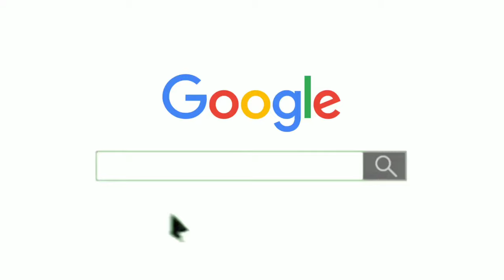Asian paint price list 2024 | Tractor Uno DISTAMPER | WALL PRIMER| APEX | TRACTOR EMULSION | ace NCR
Asian paint price list 2023 | Tractor Uno DISTAMPER | WALL PRIMER| APEX | TRACTOR EMULSION | ace NCR

TOPIC :-Asia paint price,asian paint price list 2023,tractor Uno price 2023,asian paint ace price,asian paint Apex price,asian paint white primer price